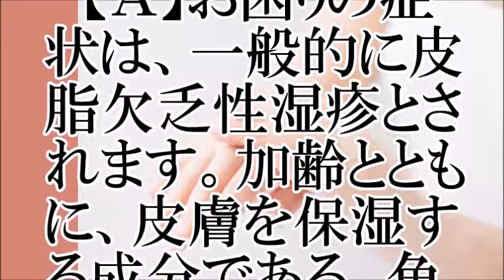【乾燥】手が荒れてかゆい！どうすればいい？【ちゃんねる大和】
【出典】
続きはこちら
デイリー

【お勧め動画】
手荒れのひどい方にお薦め！ハンドシールド（ハンドクリーム）の実験　カラー剤編
【手荒れ・あかぎれの方必見！！】手荒れ、ひどいあかぎれがひと晩で良くなる最強のハンドクリーム組み合わせ！！
余ったハンドクリームを活用して、手荒れカサつき予防！【エステサロン知多】
手荒れ・主婦湿疹に武蔵野ワークスハンドクリーム レビュー！プレゼントにも使える